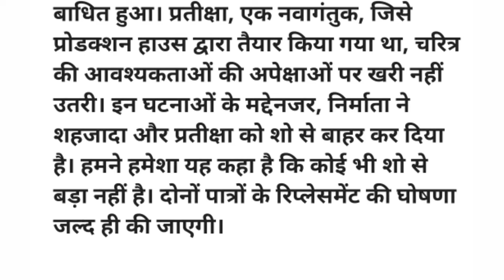YRKKH : These Stars Terminated from the Show by Producer Rajan Shahi || These Stars to Replace..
These Stars Terminated from Yeh Rishta kya kehlata hai